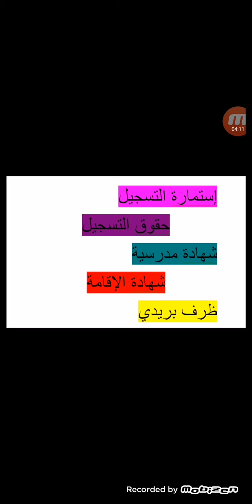عاجل😍 تسجيلات شهادة البكالوريا الأحرار2022(الملف وأهم الشروط) 💯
تسجيلات البكالوريا الأحرار 2022💯😍